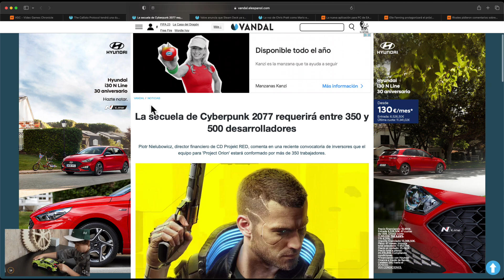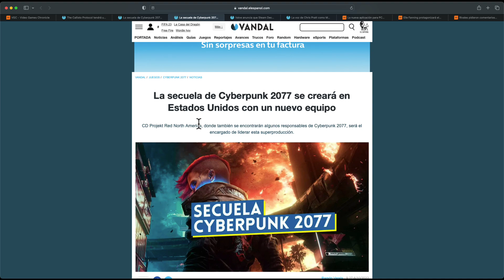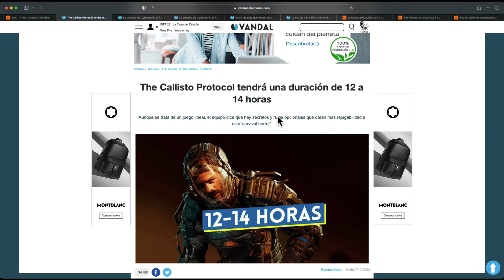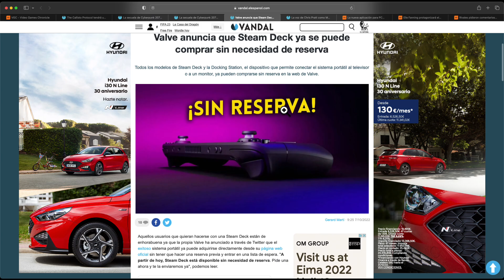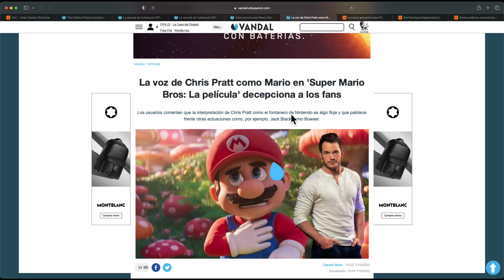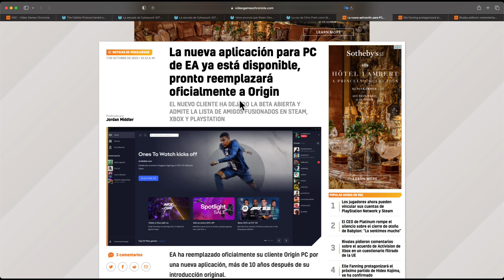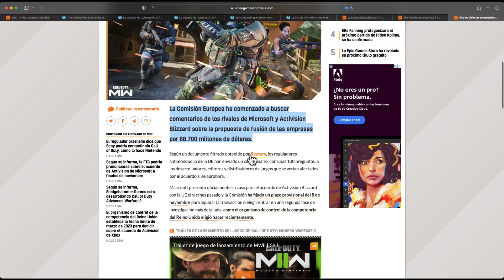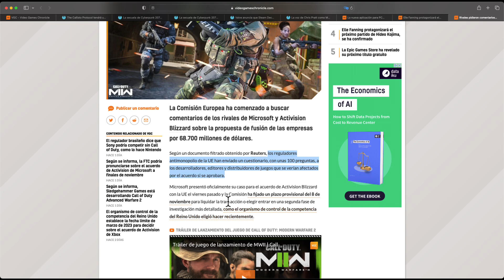Callisto protocol DURARÁ 12/14H- 2ª parte CYBERPUNK en USA- Xbox Vs EUROPA- STEAM DECK -EA LAUNCHER